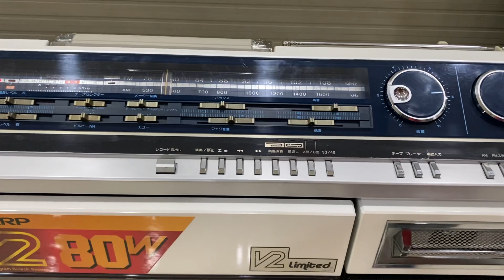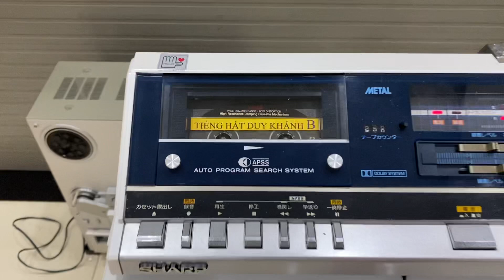Sản phẩm Sharp V2 siêu phẩm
Siêu phẩm Sharp V2
Hàng ship Nhật bổn về .
Đã bảo dưỡng hoàn hảo .
Ace yêu Alo Kiên em nhé